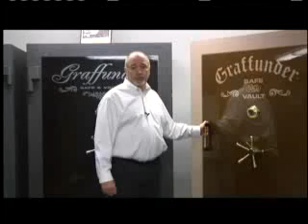Security On Sale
Don't buy your security "on sale"! Pick the right safe to protect your valuables! An AMSEC Safe!